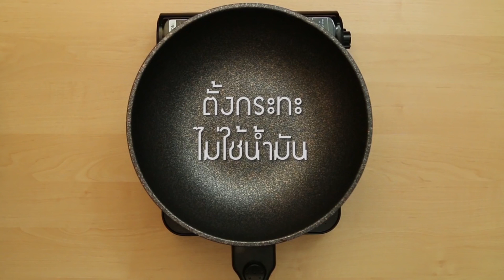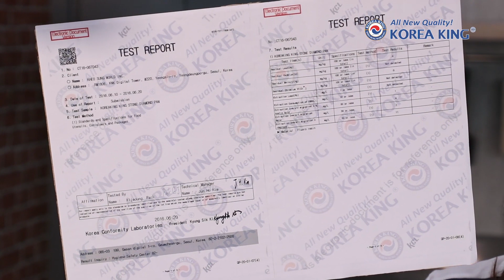อิ่มอร่อยง่ายทุกเมนู ไม่ต้องอยู่กับน้ำมัน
หรือ Line ID : @koreaking (อย่าลืมใส่ @ ข้างหน้านะคะ) หรือคลิก